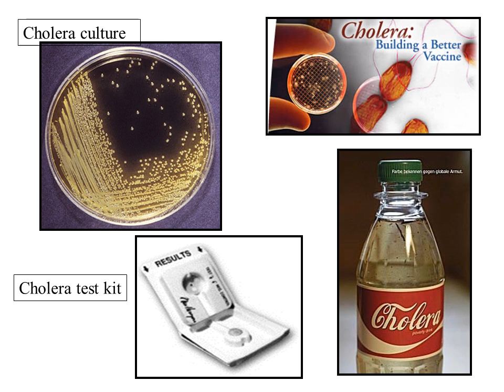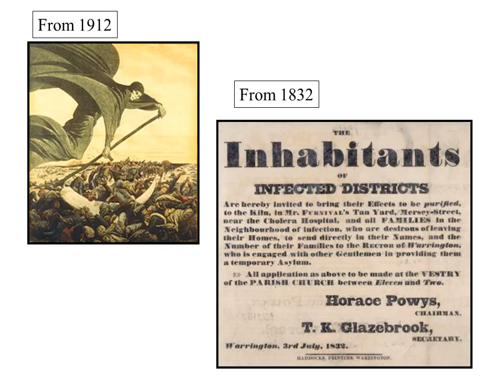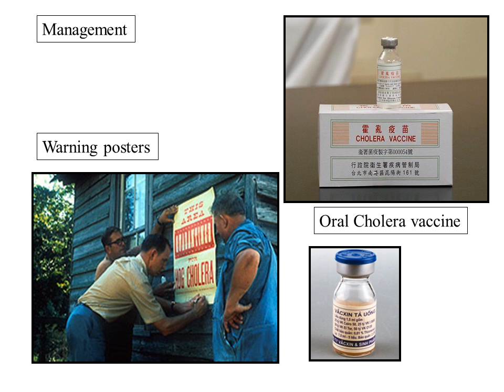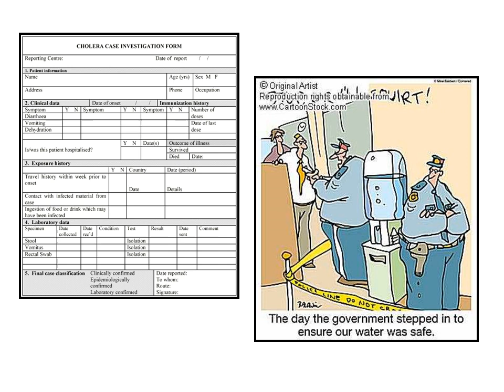Bacteria Cholera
Cholera test kit
Cholera culture
Cholera epidemic
Cholera toxin
Cholera in KwaZulu-Natal
Management
Warning posters
Oral Cholera vaccine
Avian cholera
Fowl cholera